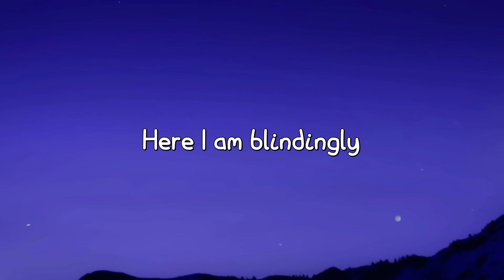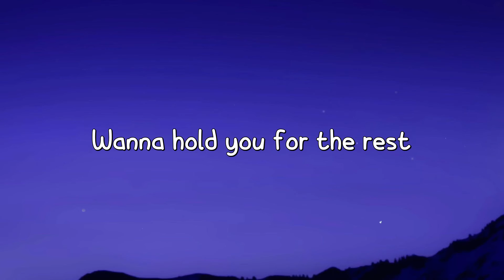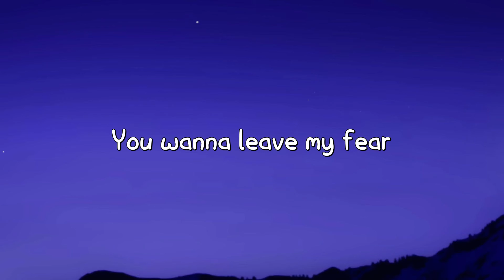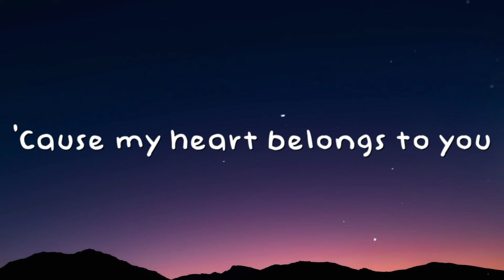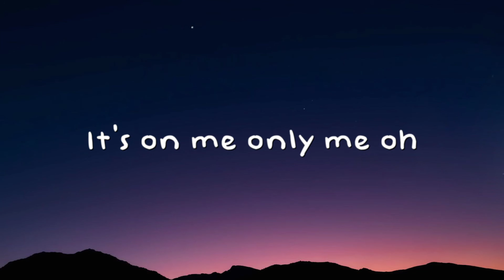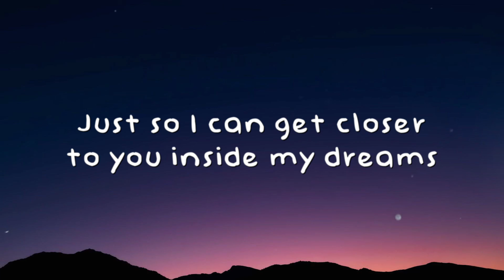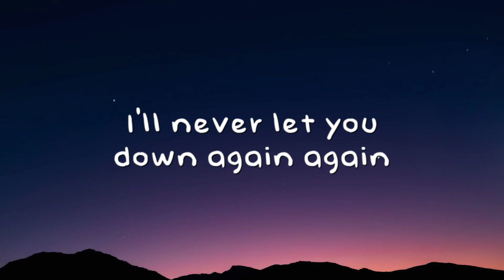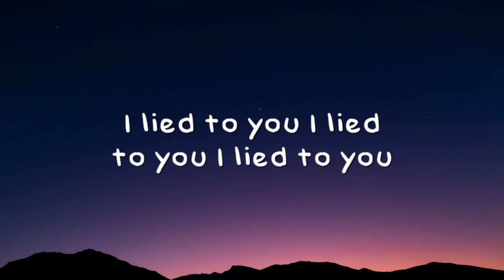Back To December - Taylor Swift [Lyric Song] 💶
Back To December - Taylor Swift [Lyric Song] 💶  Back To December - Taylor Swift [Lyric Song] 💶